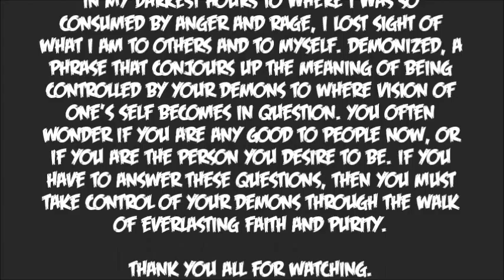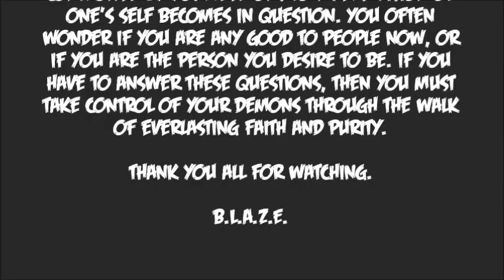Viper's Current - Demonized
My 11th video of the poetry upload bundle based on being completely engulfed in your demons but finding your way back to reality.